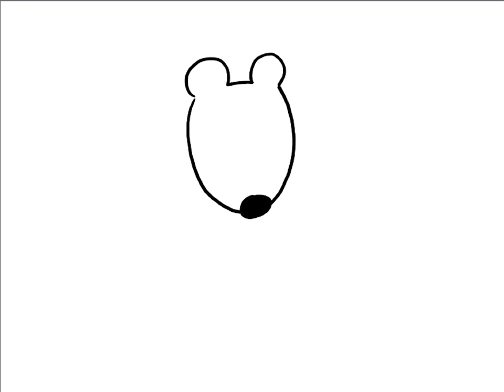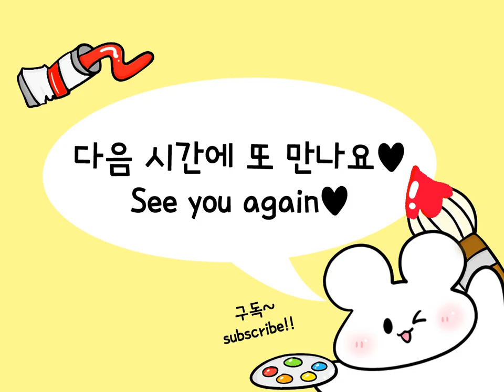How to draw bonobono porori (보노보노 포로리 그리기)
오늘은 보노보노 만화에 나오는 포로리를
그려보았어요~
귀여운 아기다람쥐 포로리를 함께 그려봐요 :D
Hello everyone!
I drew a porori today.
Draw cute porori together:D